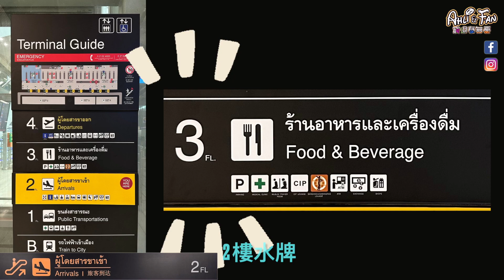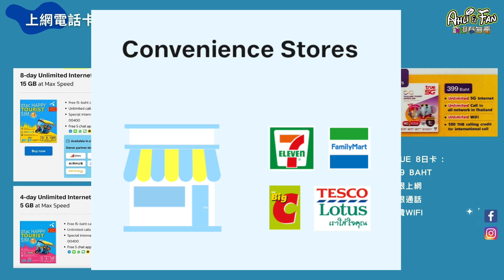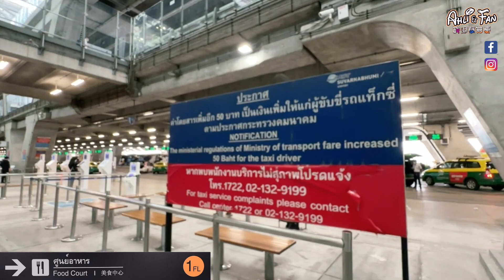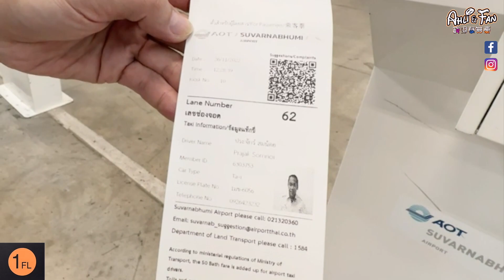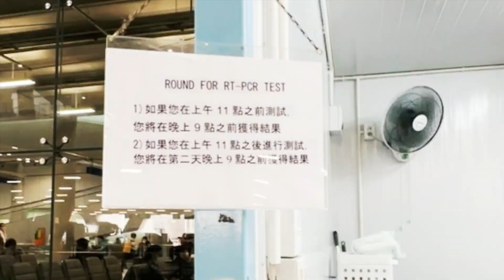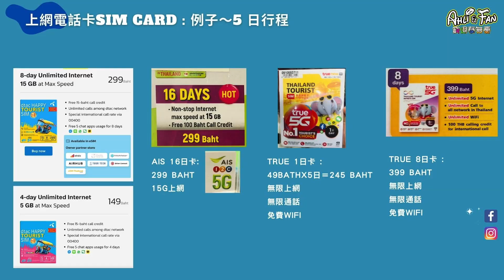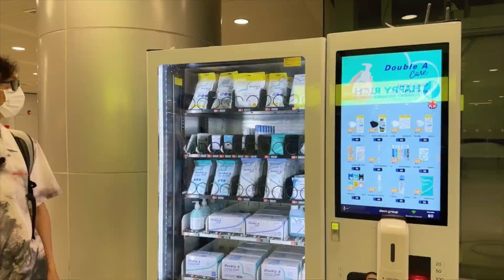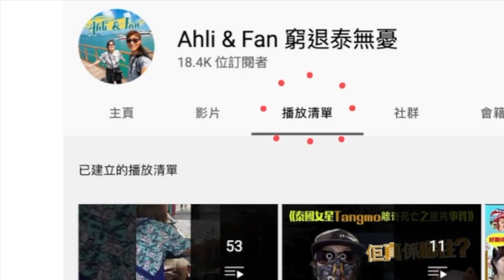開字幕【狂遊泰國必知ep.2】最新曼谷機場情況！抵埗前必知！最新上網電話卡價錢比較/直達芭堤雅、華欣或曼谷市中心最平宜方法/的士濫收車資？Covid測試？每層功能/全方位了解一片睇晒！居泰香港人話你知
✈️📍 素萬那普機場 Suvarnabhumi Airport
ท่าอากาศยานสุวรรณภูมิ
999 หมู่ 1 Nong Prue, Bang Phli District, Samut Prakan 10540

若果離開機場自己叫出租車，記得問清楚的士司機是在2樓或離境大堂4樓等候❤

從#Suvarnabhumi 機場出發的路線途經曼谷主要旅遊景點如考山路、帕蘇門砲台、帕考寺、民主紀念碑、是隆路（BTS Sala Daeng、MRT Silom）、暹羅、BTS Ratchadamri、華南蓬火車站（MRT Hua Lamphong）等

📍follow Me ahliandfan 【YouTube I MeWe I Facebook I IG】

本集章節：
00:00 簡介
00:24 機場每一層簡介
00:56 國際旅客到步去那一層、接機注意、自駕遊租車
01:42 泰國電訊商及現時電話卡價錢比較
02:35 SIM 卡增值
03:13 Call出租車在那一層
03:20 找機場的士程序及其他車
05:45 ATK 快速測試地點
06:23 旅遊服務中心
06:42 巴士去芭堤雅/華欣/曼谷市中心
08:00 做 PCR Test地點
08:40 便利店、手信送禮、電訊公司
10:40 換錢及其他機場服務
12:05 1樓餐廳

💛 『港泰樓』業主可在我平台放影片主動搵買家租客，同聲同氣好話事啦！💛

💪🏻 重要❗️送俾你移居必做至著數！💛 🎉🎉
要提早財務自由或退休記得慳得1蚊得1蚊，及時捉緊匯率及減少無謂手績費，用我「專屬推薦」連結去申請Wise 並轉錢到任何海外銀行戶口慳好多電匯費並有機會獲Wise奬賞！預祝你早日財務自由！

泰國資訊／泰國App / 開箱／挑戰／食玩／ 香港／潮流／廣東話／泰國便利店食品／藝術 / 懸案 / 泰國簽證 / 泰國自駕遊 / 泰國全國自遊行 / 泰國小島 / 泰國生活

✈️【移居泰國DIY生活簽證百科】🌈

仲有好多不同題材不能盡錄，請到『播放清單』欣賞。

🇹🇭 免責聲明：影片內容純粹本人親身經驗的個人意見！